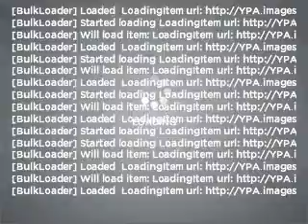2008 Ford Mustang - Carlsbad CA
Year: 2008
Make: Ford
Model: Mustang
Trim: GT
Engine: 4.6 liter 8 cylinder 24 valve
Transmission: 5-Speed Manual
Color: Dark Green
Mileage: 7838
Address:
5555 Car Country Dr